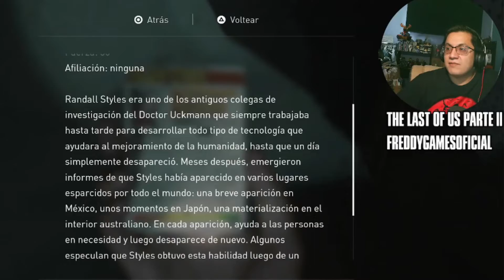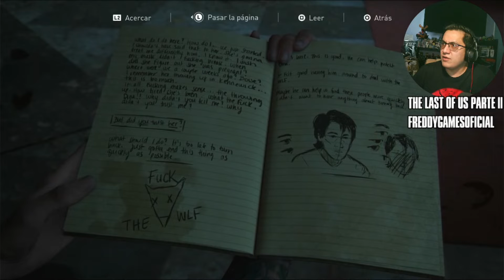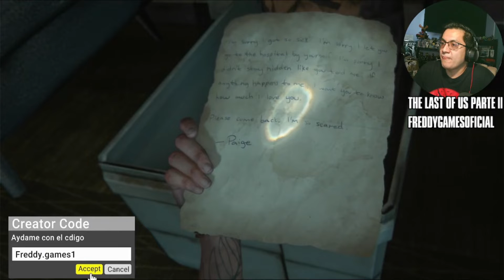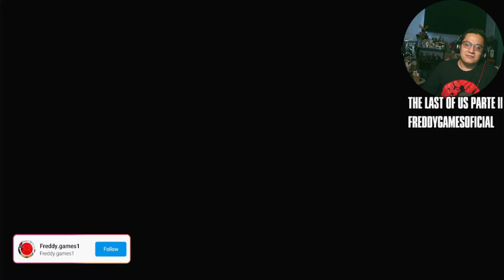THE LAST OF US II Capítulo 8 "Llegando a la selva"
¡Buenas Chicos!

En este video les mostraremos la OCTAVA parte parte de nuestra serie, de este muy buen juego  titulado "THE LAST OF US II" Espero la disfrutes y te diviertas muchísimo cómo nosotros editándola y grabándola.

¡Diviértanse!

The last of us 2 Freddy Games Historia Ellie Dian Joel Meme Funny Divertido